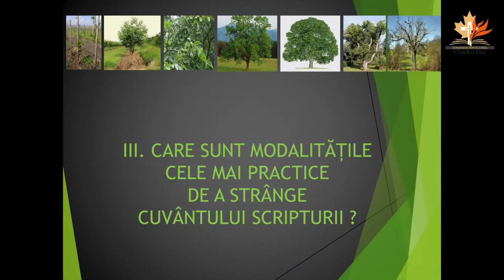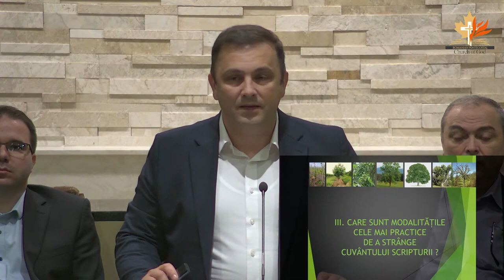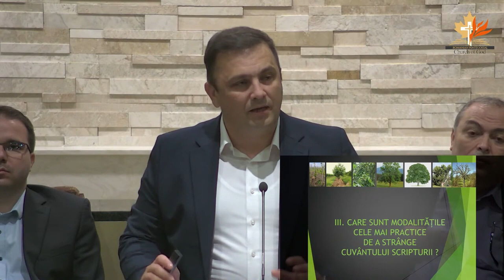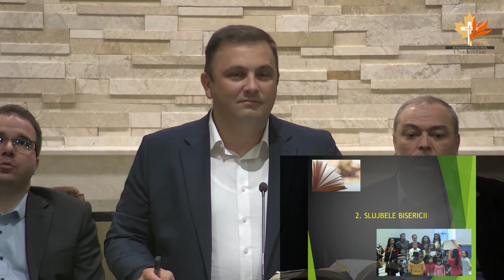Daniel Neagoe - Modalități practice pentru a strânge Cuvântul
Biserica Română din Kitchener - mesaj de încurajare și zidire spirituală, susținut de Daniel Neagoe, în octombrie 2023. Predici pentru vremuri grele